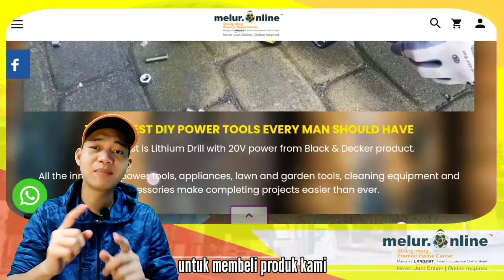Apa itu Shong Heng Home Malaysia? | Melur.Online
Selamat Datang ke Kedai Shong Heng Home Malaysia 📢📢📢😍🔥🔥